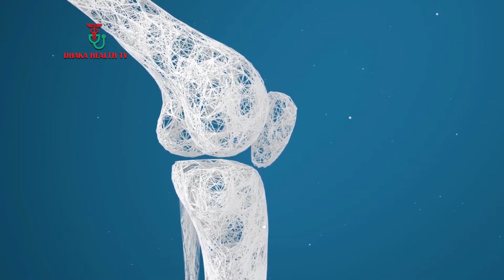রিউমাটয়েড আর্থ্রাইটিস বা বাত রোগ | প্রতিকার ও প্রতিরোধ | গিরা ব্যাথা | হাত পা বাকা হয়ে যাওয়া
রিউমাটয়েড আর্থাইটিস প্রতিকার |
রিউমাটয়েড আর্থ্রাইটিস কি |
আর্থ্রাইটিসের ব্যথা থেকে মুক্তি |
রিউমাটয়েড আর্থ্রাইটিস বা RA বাত |
বাত রোগে বা রিউমাটয়েড আর্থ্রাইটিস আক্রান্ত |
রিউমাটয়েড আর্থ্রাইটিস: প্রতিরোধ |
রিউমাটয়েড আর্থ্রাইটিস কেনো হয়, কাদের হয় |
বাত ব্যথায় করণীয় / আর্থ্রাইটিস / বাত ব্যথা |
রিউমাটয়েড আর্থ্রাইটিস চিকিৎসা |
সম্পূর্ণ শরীর ব্যথা | রিউমাটয়েড আর্থ্রাইটিস |
হাঁটু বা শরীরের জয়েন্টে ব্যথা বা বাত ব্যথা সম্পূর্ণ শরীর ব্যথা |
ব্যথা কমানোর উপায় কী |
হাতের আঙ্গুল বাঁকা হয়ে আসা |
আঙ্গুলের ব্যথায় করণীয় |
হাতের আঙ্গুল সোজা এবং বাঁকা করতে না পারা |
রাতে পা কামড়ানোর কারণ |
সারারাত পা 'কামড়ায়'। ফলে ঘুম হয় না |